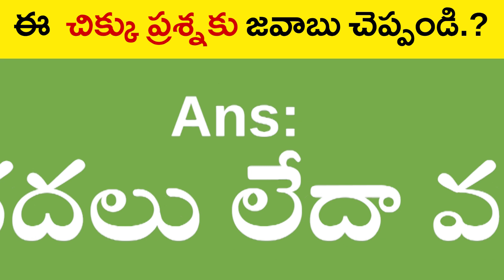🤔మీరు ట్రై చేయండి🤔 Riddles in Telugu | Guess Answer | Interesting Facts | Boo Fats in Telugu | story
🤔మీరు ట్రై చేయండి🤔 Riddles in Telugu | Guess Answer | Interesting Facts | Boo Fats in Telugu | telugu storys | telugu kathalu | storys in telugu